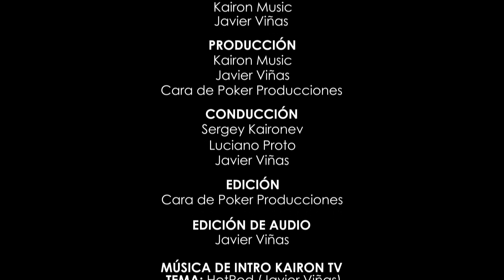Kairon TV 2022 Temp 6 #100 - Preamps wars! Parte 1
En este nuevo capítulo de Kairon Music TV estaremos comparando el audio y las posibilidades tonales de diferentes preamps, de diferentes marcas, diferentes categorías y diferentes procedencias. Dado que el contenido es jugoso vamos a dividir en dos episodios esta review. La próxima semana se estrena el capítulo 2! No se lo pierdan

Audio Editado por Javi Viñas

Idea Original:
Kairon Music
Javi Viñas

Producción:
Kairon Music
Javier Viñas
Cara de Poker Producciones

Conducción
Sergey Kaironev
Luciano Proto
Javier Viñas

Edición de Audio:
Javier Viñas